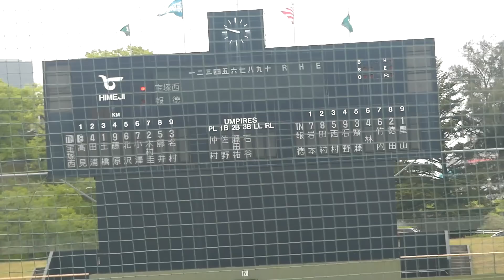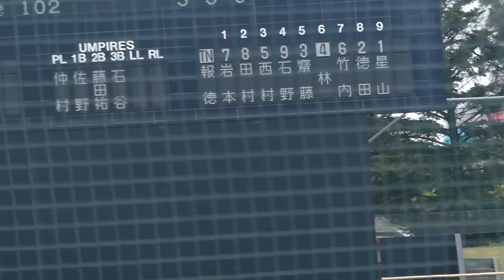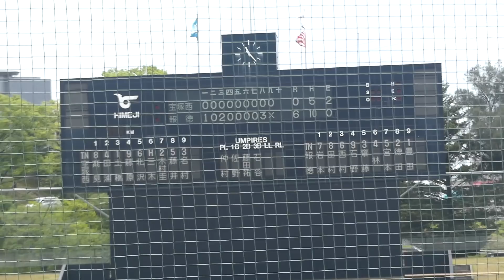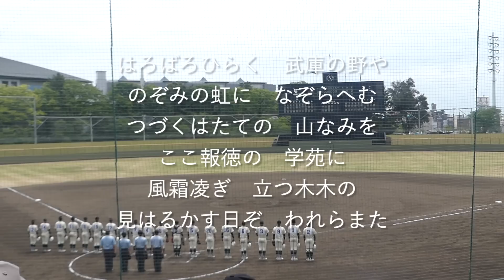報徳学園vs宝塚西 ダイジェスト(2023春季兵庫県大会3回戦)